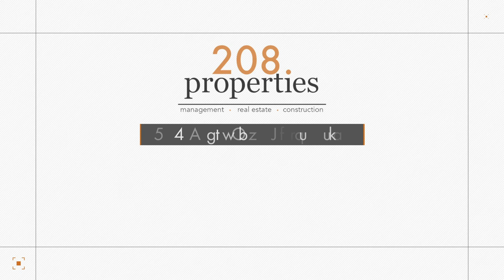Rental Listing - 2226 South Herron Drive Nampa, ID 83686 - 208.properties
New high-end rental coming soon steps away from the Red Hawk golf course!
Enjoy this spacious 3 bedrooms 2 bathroom built-in 2015. Open floor plan with good-sized great room and dining room. Extremely large kitchen with upgraded cabinets and tons of space. Kitchen island along with a walk-in pantry with stainless steel appliances. Oversized master bedroom with master bath features dual sinks, soaker tub, separate shower & large walk-in closet. 4 car garage along with an office/flex room in it.. Large covered patio & fully fenced back yard and auto sprinklers.  Dog friendly under 25 lbs with a $500 non-refundable pet fee  Tenants responsible for all utilities with landscaping paid for by the owner.